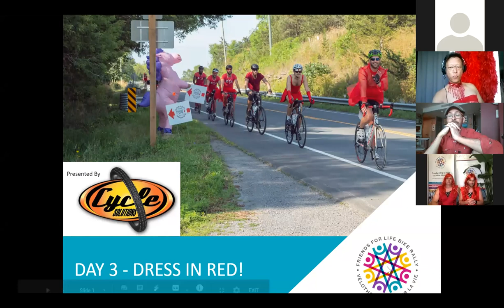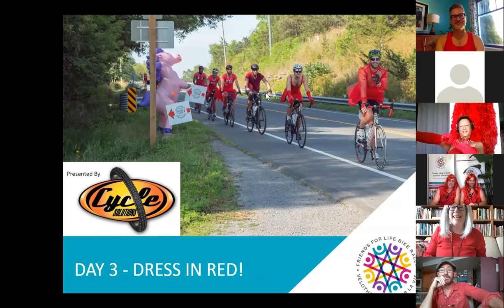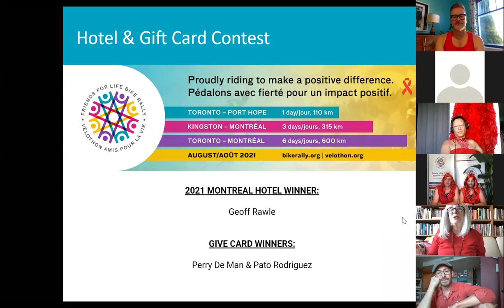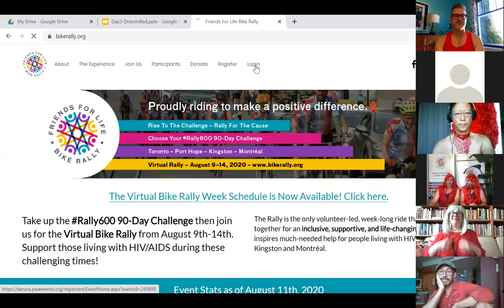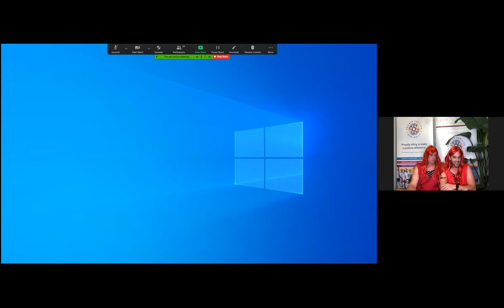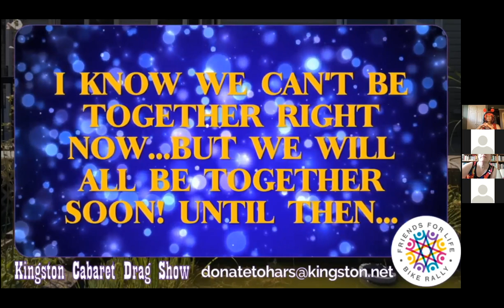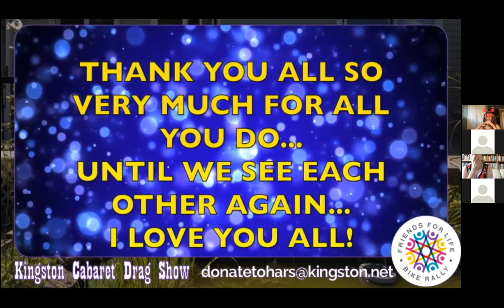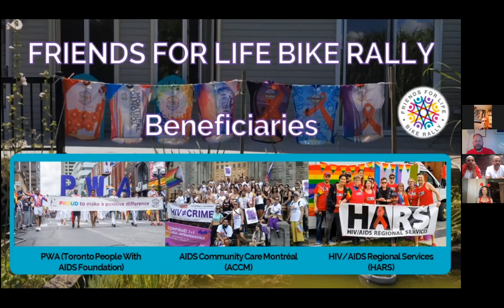Dress in Red & Kingston Cabaret - 2020 Virtual Bike Rally